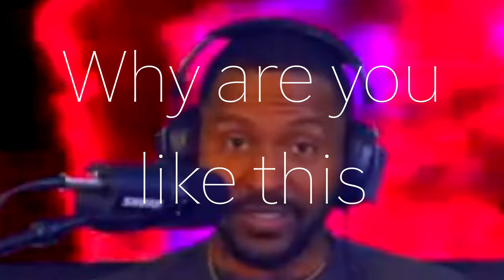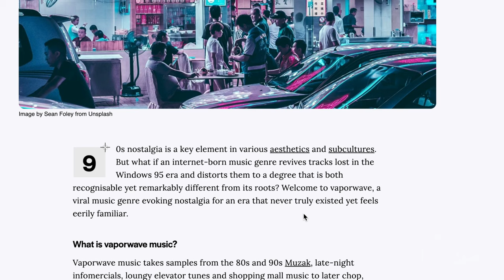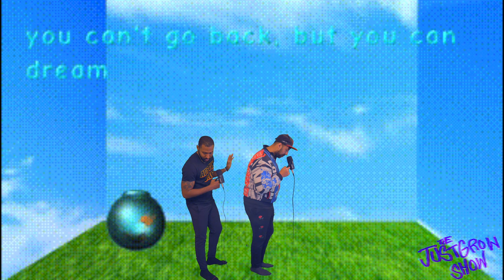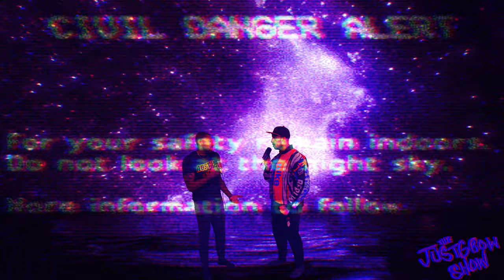Welcome to Vapowave Land! The J U S T G R O W Show Ep 2 (Full video) WTF is Vaporwave??????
WHAT THE F$%! is Vaporwave? Take a trip with Doctor J. and Nvghtwvlker to find out!

Chapters:
0:00 - Intro
0:21 - Q & A
0:34 - What is V A P O R W A V E (A video essay)
5:12 - Welcome to Vaporwave Land!
6:46  - Where did you find Vaporwave?
8:48 - Are we (still) in Vaporwave Land? (yes.. you're high)
9:19 - How did vaporware influence Doctor J.
11:05 - Is vaporware saturated?
11:58 - We need to leave this place
12:32 - Commercial break
13:31 - The cost and benefit of morbidity
14:03 - The boys are back home